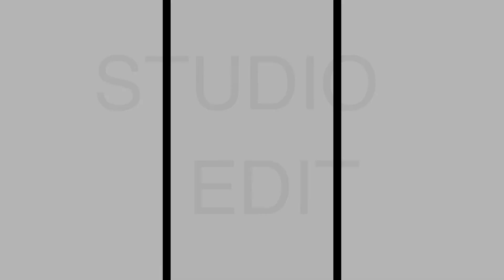STUDIO EDIT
STUDIO EDIT is a screendance work which encompasses ideas around the screening of improvisation, and the ability to provide 'multiple edits' in a screendance space.

Danced and improvised by Callum Anderson & Gwen Nelson
Directed and edited by Callum Anderson